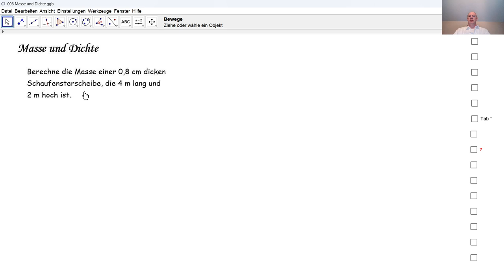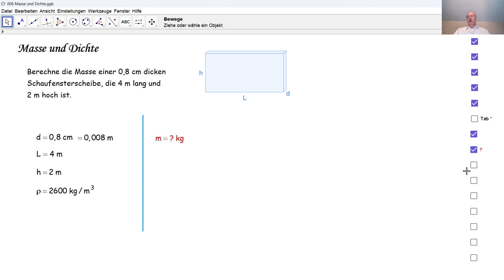Physik 3PhD006 Masse und Dichte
Wir lösen eine Aufgabe zur Dichte von Glas.